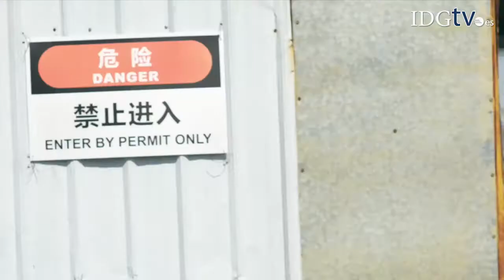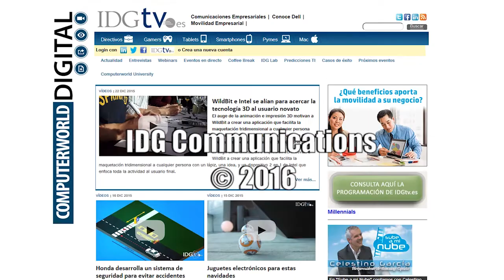Jaguar versus DJI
¿Qué pasa si juntamos al mejor piloto especialista de Hollywood con uno de los mejores pilotos de drones del mundo? Se obtiene una increíble persecución entre el gato y el ratón.
Todo ocurrió en el Circuito Internacional de Zhuhai en China, cuando el piloto de drones Li Jae Hong puso sus habilidades de vuelo en contra del piloto de rally y especialista de James Bond, Mark Higgins.
Jaguar señaló que pretendía explorar cómo los drones podrían utilizarse en secuencias de persecución en las películas, y DJI afirma que es perfecto para la filmación. Sea cual sea la razón, tuvieron mucha diversión.